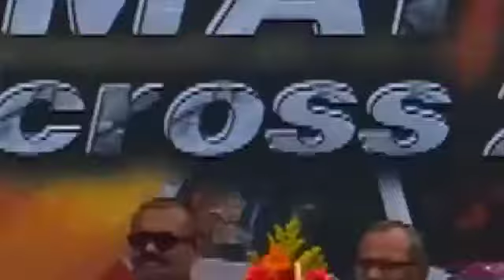Ammathi Rallycross 2018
Team Champions at Ammathi Rallycross 2018.